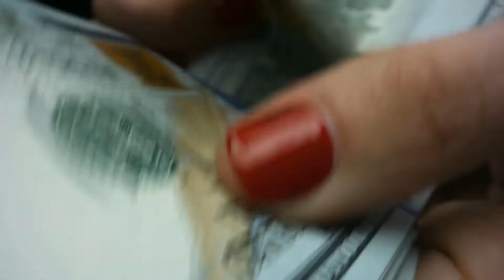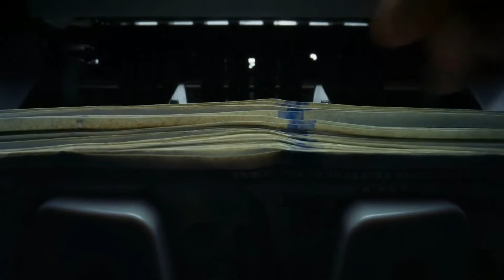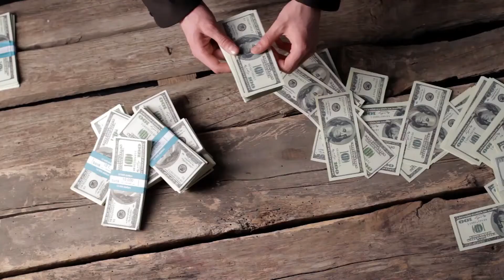How to Choose the Best Business Deposit Slips